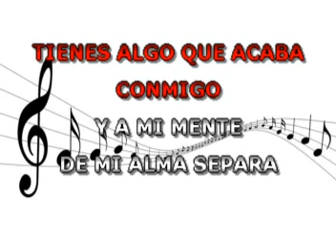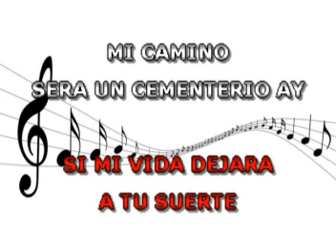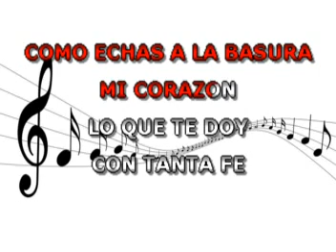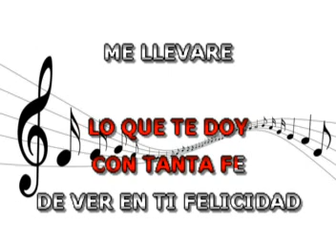Basta Ya - Olga Tañon - Karaoke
Basta Ya, y a cantar con la mejor música de Karaoke al etilo de Olga Tañon